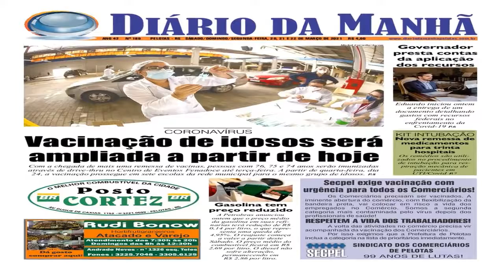Petrobras anuncia aumento de R$ 0,21 por litro da gasolina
A estatal anunciou que o reajuste nos preços da gasolina e do diesel vai começar a partir desta 3ª feira (26.out)

Acessado em: 25 de outubro de 2021 às 13:11